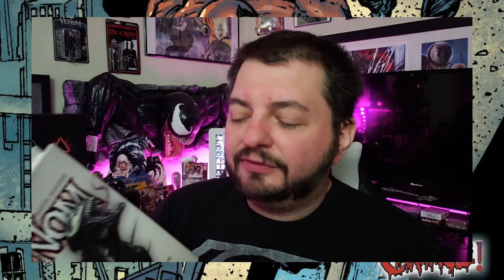Venom Vlog #448: Happy ToxGiving 2019!